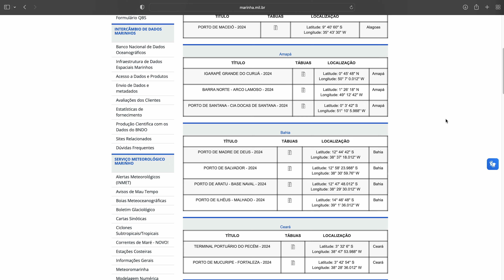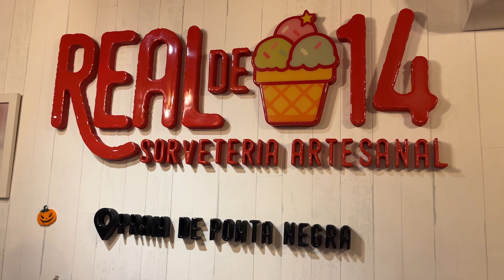NATAL E PIPA: Dicas, Passeios, Roteiro, Hospedagem e Como Economizar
Nesse vídeo damos as melhores dicas para quem está planejando uma viagem para Natal e Pipa no Rio Grande do Norte.

00:00 - Introdução
00:52 - Aeroporto de Natal
01:25 - Onde se hospedar
02:49 - Quando ir
04:54 - Quantos dias ficar
05:41 - Alugar Carro ou Agência
08:10 - Como Funciona o Prime Gourmet
09:38 - Roteiro
12:34 - Restaurantes
14:45 - Final

Somos Diego, Thais e Luísa, uma família de viajantes. Conhecer o mundo sempre fez parte dos nossos planos e com a chegada da nossa integrante mirim, intensificamos ainda mais o nosso desejo por criar memórias e conhecer novos lugares.